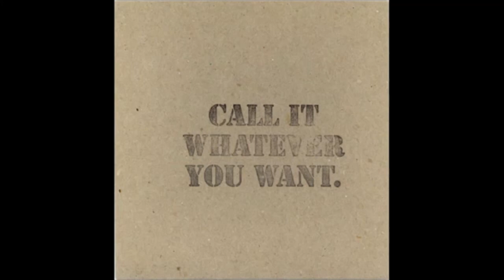Self Reliance - Two Faced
Track 2 of 3 by hardcore band, Self Reliance, from Melbourne, Australia. Featured on 'Call it Whatever You Want' compilation CD, released by Snapshot Records, circa 1996.